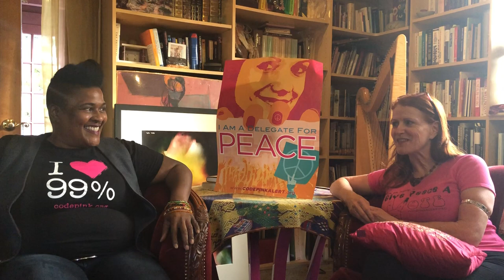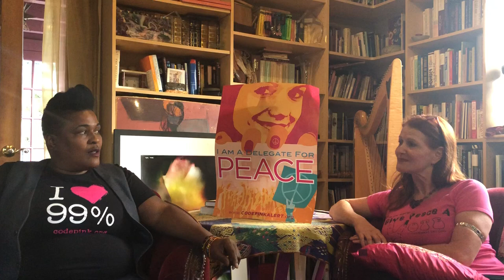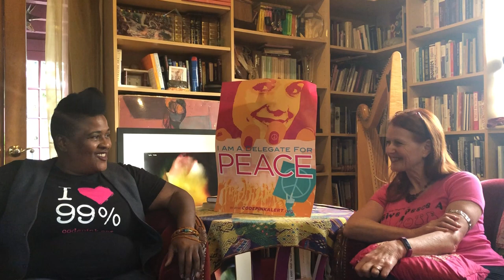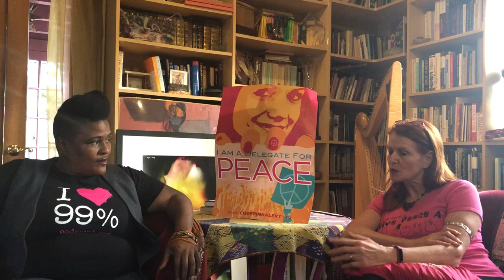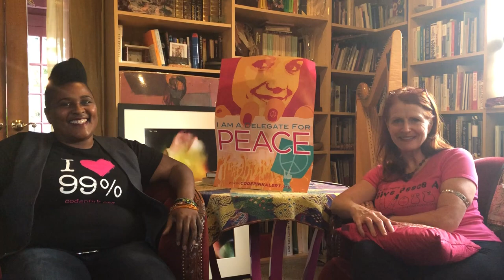A Conversation with CODEPINK Local Peace Economy Organizer, Kelly Curry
Co-founder of CODEPINK, Jodie Evans sits down with Kelly Curry, an Oakland-based author, publisher, relationship builder, social justice activist and CODEPINK Local Peace Economy Organizer to discuss what we do the day after the election and how to Grow our Local Peace Economy.